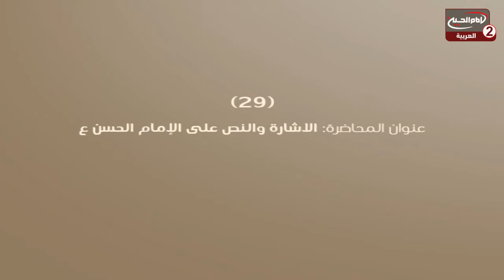شرح اصول الكافي(94): امامة الامام الحسن عليه السلام، سماحة اية الله الشيخ عبد الكريم الحائري،1438 ق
اخوتي واخواتي

اسم البرنامج: شرح اصول الكافي
show more
سماحة اية الله الشيخ عبد الكريم الحائري
موضوع الحلقة : امامة الامام الحسن عليه السلام
الحلقة: 94
كود البرنامج :  9.09944

التاريخ: 1438ق
المواضيع الجانبية : الاشارة والنص على امامة الامام الحسن عليه السلام
كتاب اثبات الهدات
وصية الامام علي عليه السلام
ماهي شروط الامامة؟
الاسراء والمعراج
كلام رسول الله صلى الله عليه واله  بحق الامام محمد الباقر عليه السلام
خصائص سورة الاخلاص
خصائص سورة القدر
كلام الامام علي عليه السلام حول الموت
علوم الامام علي عليه السلام
شجاعة الامام علي عليه السلام
انواع الشرك

التصنيف : تعليمي

أساليب و طرق ايصال المساعدات المالية لقناة الامام الحسين عليه السلام:

١- عبر مكاتب شركات التحويل المالي في مدينة كربلاء المقدسة الى قناة الامام الحسين عليه السلام
٠٠٩٦٤٧٨٢٢١٨٠٠٠٥ العراق

٢- عبر ارسال رسالة باسم لبيك ياحسين الى رقم هاتف قسم العلاقات العامة في القناة sms او الواتس آب
٠٠٩٦٤٧٨٢٢١٨٠٠٠٥ العراق

اب ستور:
Imam husseintv by IMAM HUSSEIN TELEVISION NETWORK

موقع قناة الامام الحسين عليه السلام الثانية باللغة العربية:

https//Imamhussein2.tv